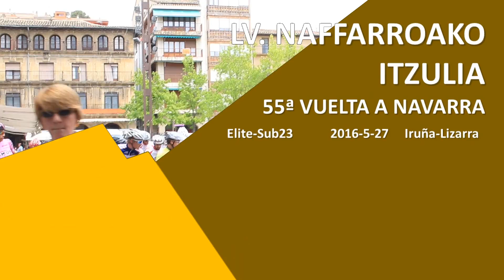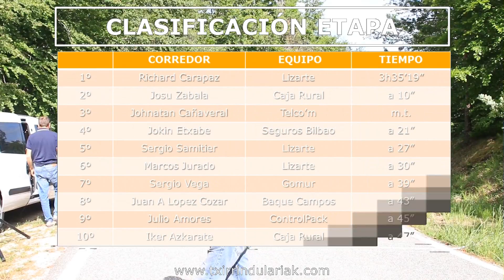2. ETAPA NAFARROAKO ITZULIA-VUELTA A NAVARRA 2016, LIZARRA-MUSKILDA, ELITE-SUB23,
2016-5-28; Irabazlea/Ganador: Richard Carapaz (Lizarte)

Euskal Txirrindularitzaren ataria da Maila guztietako lasterketen bideo-laburpenekin, gehiago ezagutzeko HARPIDETU eta bisitatu gure web-orria.